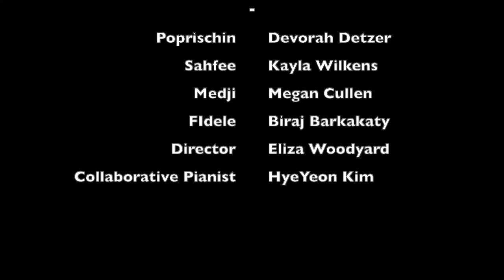Diary of a Madman, Scene 2b, by Dana Kaufman; Lowbrow Opera Collective, 2021